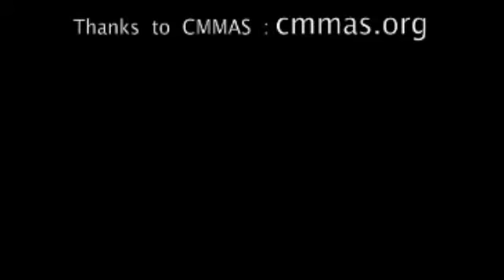"ISIS - OSIRIS"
"ISIS" : Electronic & Guitar .

"OSIRIS" : Guitars & Effects

Music & Image :Patrick Parola